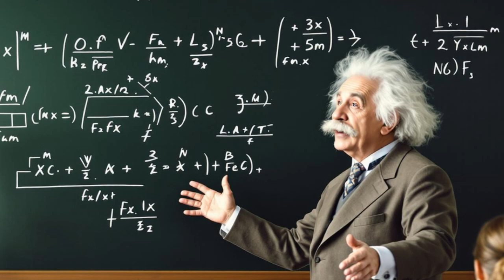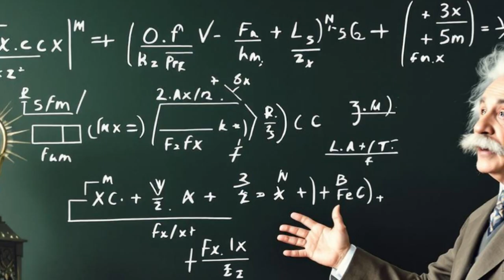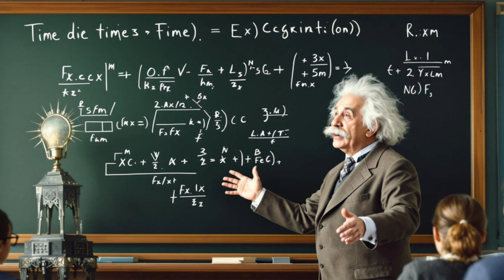"Time Travel Exists! The Evidence That Will Blow Your Mind"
The thrilling concept of time travel is explored as we dive into the mind-bending idea of zipping into the future through time dilation! This incredible phenomenon, brought to life by Albert Einstein's theory of special relativity, reveals how time can slow down for objects zooming at lightning speeds. We also venture into the mysterious possibility of traversing theoretical tunnels in spacetime known as wormholes! scifi aliens space.